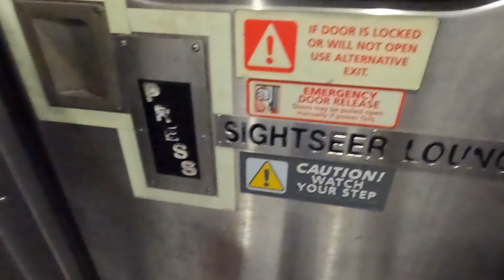My Great American Rail Journey - Part 2 - Amtrak Sunset Limited from New Orleans to Los Angeles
In the summer of 2024, I took advantage of Amtrak's USA Rail Pass, where you get 10 trips on the train for $499. One catch is, all 10 legs have to be completed within 30 days. Another catch is all of your travel has to be done in coach. That means even sleeping on the train, I would have to do it sitting in a coach seat. For months I studied different Amtrak routes,  planned which ones I wanted to ride, and what places I wanted to see along the way. Finally, I put together an itinerary I was happy with. One that would put me on 10 different Amtrak routes, take me through 36 states, allow me to see things I had never seen and go to places I have never been.

On this second leg of my journey, I take Amtrak's Sunset Limited on a two night journey from New Orleans to Los Angeles.